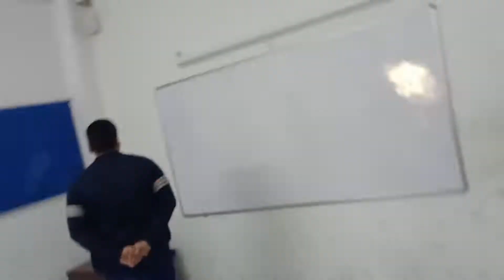First time pura school ke samne gaya par yeh kya hua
hit likes.

lots of  ❤️

Mobile : Oppo F15

Canon 200d mark ii

Yantralay gorrilapod

Boya Mic

Tags ignore
vlogging channel,vlog video,
vlogger priya,
vlogs telugu,
vlog music,
vlog malayalam,
blogger,
vlogs of rishabh,
vlog channel,
vlog tamil,
vlog canada,
vlog assamese,
vlog app,
vlog anti chalk,
vlog aesthetic,
vlog america,
vlog arishfa khan,
vlog afrin,
ag vlogs,
a vlog to appipalayam karur,
a vlog with sreejith,
a vlogger,
a vlogger soni,
a vlog outing with family ice day dua’s wonder world,
a vlog with ananya,
vlog background music,
vlog boy,
vlog bengali,
vlog background music no copyright,
vlog bangla,
vlog bike,
vlog banane ke liye kya kya chahiye,
vlog boniyar,
b vlogs,
b blogger,
b vlogs channel,
nb vlogs 07,
b vlogs tourism,
b vlogs games,
b vlog creations,
ab vlogs malayalam,
vlog cleaning,
vlog camera,
vlog creations,
vlog couple,
ss vlogs,
ss vlogs new video,
cg vlogger,
cm vlogz,
ss vlogs ganpati,
ss vlogs cherry,
vlog dubai,
vlog desi village,
vlog diwali,
vlog delhi,
vlog daily life,
vlog dhindora,
vlog day in my life,
vlog danish zehen,
d vlogs,
d vlogger,
d vlogs by divya,
vlog editing,
vlog english,
vlog elf video editor,
vlog ematics,
vlog eating,
vlog editing software,
e blogger,
e vlogs,
e blog,
mahalia e vlog,
andrew e vlog,
mahalia e vlog 2021,
vlog food,
vlog flying beast,
vlog family,
vlog funny,
vlog first,
vlog foreigner,
vlog first video,
vlog family riva,
fkvlogs,
f blogger,
fs vlog by farhan,
f vlog video,
fs vlog by firoz,
afk vlogger dude,
vlog gaming,
vlog gagan lally,
vlog goa,
vlog gujarati,
vlog girl indian,
vlog gamer,
ag vlogger,
ag vlogs pappu birthday,
ag vlogs onam,
ag vlogs episode 1,
vlog hindi,
vlog haircut,
vlog home,
vlog himachal,
vlog hakku singariya,
vlog horror,
h vlogs meow meow black cat,
hot vloggers youtube,
hot vloggers youtube india,
hot vlog beach,
hot vlogger kerala,
hot vloggers youtube tamil,
vlog intro,
vlog indian,
vlog ideas,
ri vlogs,
i vlogger,
is blogger app,
vlog japan,
vlog jungkook,
vlog jimin,
vlog jaya,
vlog jin,
vlog japanese,
vlog jaipur,
j vlogs,
j vlogz,
j vlogs house,
j vlogs angel falls,
j vloggers,
j vlog by jamsheer,
sj vlogs assam,
j vlogs hawaii,
vlog korean,
blog kaise banaye,
vlog kannada,
vlog kashmir,
vlog korea,
blog kya hota hai,
vlog king,
vlog ka matlab kya hota hai,
k vlogs,